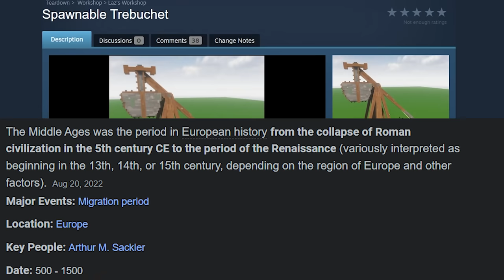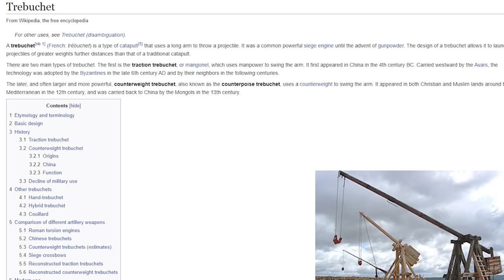Downloading INSANE Teardown Catapult..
Bandi becomes a Rapper at the very end..